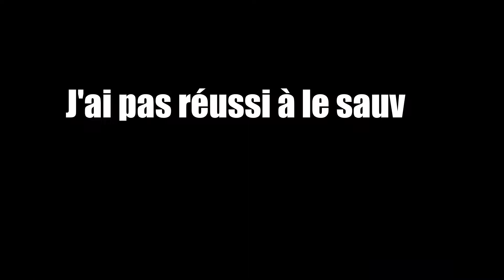À l'aventure dans le Nether (Minecraft survie 1.18)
Aujourd'hui nouvelle vidéo sur Minecraft avec ClemTV on part explorer le Nether.

Abon toua!